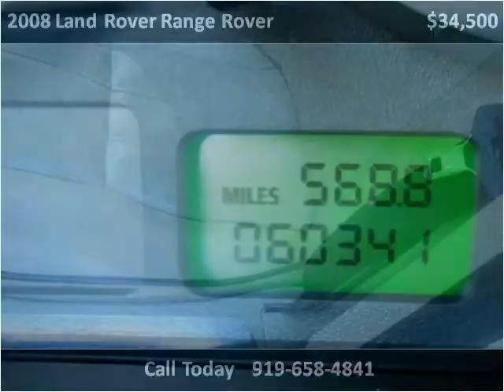2008 Land Rover Range Rover Used Cars Mount Olive NC